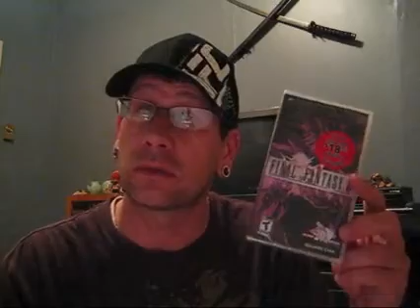Seidio Update, a New Case, and some stuff from Walmart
Quick update on the Seidio Saga. I am going to stick with this guys until we resolve this. And some stuff for my PSP from Walmart.